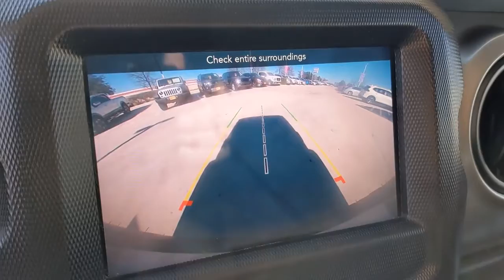2021 Jeep Wrangler San Antonio, Austin, Houston, New Braunfels, Helotes, TX DC1135A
Sting-Gray Clearcoat Used 2021 Jeep Wrangler available in San Antonio, Texas at Gunn Nissan. Servicing the Austin, Houston, New Braunfels, Helotes, TX area.
2021 Jeep Wrangler Unlimited Sport S - Stock#: DC1135A - VIN#: 1C4HJXDN8MW524580

Gunn Nissan
12838 San Predro

7.0 Touchscreen Display, Apple CarPlay, Cluster 7.0 TFT Color Display, Power Heated Mirrors, Quick Order Package 22S Sport S, Technology Group, Technology Group (DISC).Clean CARFAX. CARFAX One-Owner.Recent Arrival!Come in to Gunn Nissan and check out this 2021 Jeep Wrangler Unlimited Sport S!!Gunn Nissan - Come experience for yourself why we have one of the best reputations in San Antonio!
ENGINE: 2.0L I4 DOHC DI TURBO W/ESS,WHEELS: 17 X 7.5 TECH SILVER ALUMINUM (STD),TRANSMISSION: 8-SPEED AUTOMATIC (850RE) -inc: Anti-Lock 4-Wheel Disc Brakes,TECHNOLOGY GROUP -inc: Google Android Auto Cluster 7.0 TFT Color Display SiriusXM Satellite Radio SiriusXM Radio Service For More Info Call USB Host Flip Integrated Center Stack Radio 7.0 Touchscreen Display Air Conditioning w/Auto Temp Control Radio: Uconnect 4 w/7 Display Apple CarPlay Air Filtering GPS Antenna Input,MANUFACTURER'S STATEMENT OF ORIGIN,STING-GRAY CLEARCOAT,RADIO: UCONNECT 4 W/7 DISPLAY,GVWR: 5 400 LBS (STD),JEEP TRAIL RATED KIT,BLACK 3-PIECE HARD TOP -inc: Freedom Panel Storage Bag Rear Window Defroster Rear Window Wiper/Washer No Soft Top,BLACK CLOTH LOW-BACK BUCKET SEATS,ANTI-SPIN DIFFERENTIAL REAR AXLE,SIRIUSXM SATELLITE RADIO -inc: SiriusXM Radio Service For More Info Call 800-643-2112,3.45 REAR AXLE RATIO (STD),QUICK ORDER PACKAGE 22S SPORT S -inc: Engine: 2.0L I4 DOHC DI Turbo w/ESS Transmission: 8-Speed Automatic (850RE) Front 1-Touch Down Power Windows Speed Sensitive Power Locks Sport S Power Heated Mirrors Automatic Headlamps Leather Wrapped Steering Wheel Security Alarm Remote Keyless Entry Sun Visors w/Illuminated Vanity Mirrors,Four Wheel Drive,Power Steering,ABS,4-Wheel Disc Brakes,Brake Assist,Brake Actuated Limited Slip Differential,Aluminum Wheels,Conventional Spare Tire,Tow Hooks,Tow Hooks,Intermittent Wipers,Variable Speed Intermittent Wipers,Privacy Glass,Rollover Protection Bars,Convertible Soft Top,Fog Lamps,AM/FM Stereo,Bluetooth Connection,MP3 Player,Steering Wheel Audio Controls,Auxiliary Audio Input,Driver Adjustable Lumbar,Driver Adjustable Lumbar,Pass-Through Rear Seat,Rear Bench Seat,Adjustable Steering Wheel,Trip Computer,Keyless Start,Cruise Control,A/C,Cloth Seats,Bucket Seats,Floor Mats,Trip Computer,Engine Immobilizer,Traction Control,Stability Control,Traction Control,Front Side Air Bag,Tire Pressure Monitor,Driver Air Bag,Passenger Air Bag,Passenger Air Bag Sensor,Child Safety Locks,Back-Up Camera